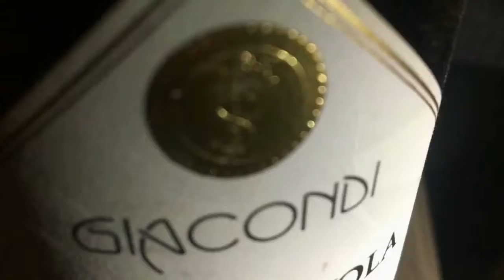Frankfurt Feeling by SepterionFilms &BlissinceRecords HD720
Some weekend filming of Frankfurt music by BlissinceRecords